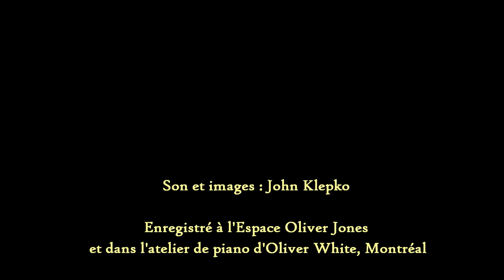Le Trio Fibonacci présente : ATHENA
Un concert gratuit pour lancer la nouvelle saison / A free concert to launch the new season ...

Place aux femmes ! Le Trio Fibonacci ouvre sa saison sur une touche exclusivement féminine en vous faisant découvrir les œuvres de cinq compositrices marquantes dans le cadre des Journées de la culture.
Let's celebrate women! The Trio Fibonacci opens its season with an exclusively feminine touch by introducing you to the works of five outstanding composers as part of the Journées de la culture.